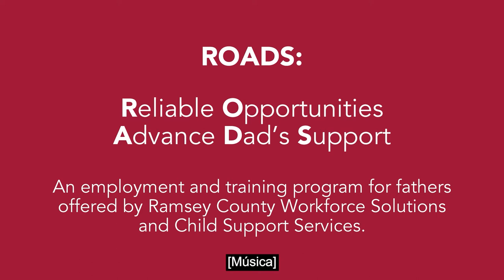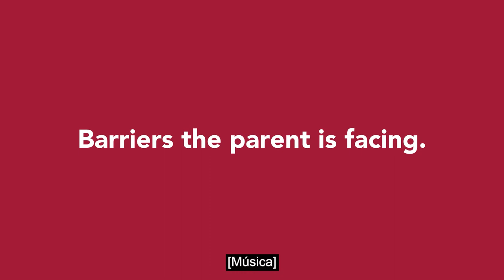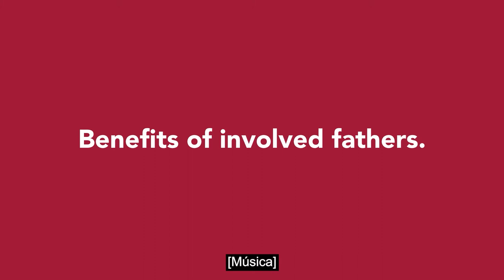Introducing ROADS to Non-Profits (Spanish translated captions)